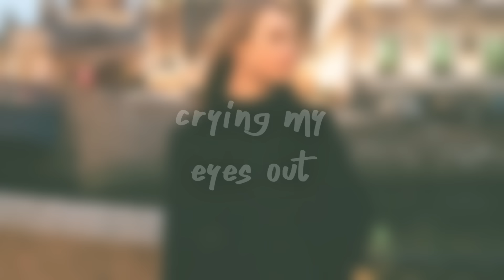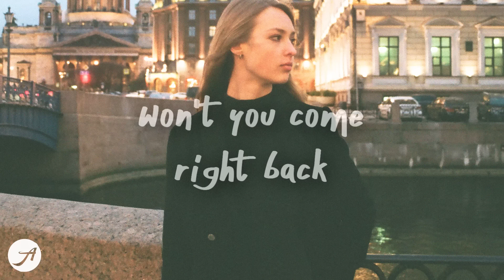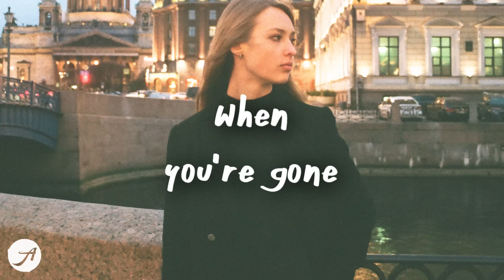Stephen Puth - Crying My Eyes Out (Lyrics)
another night of crying my eyes out thinking of you 💙
Stephen Puth - Crying My Eyes Out (Lyrics) by Aminium Music

another night of crying my eyes out
thinking of you
what do i do, i do?
thinking of you
can't picture me nor you
you were right, i was wrong
i am weak, you are strong
i can't sleep when you're gone (gone)
i should have put you first
now i know you deserve
everything in this world (baby)
no more sleeping at my place
told me that you needed space
how'd i let you get away?
don't wanna face
thinking of you
thinking of you
lonely nights, you've been gone
how did we come undone?
i stay up till the sun, sun
they say boys should not cry
but since you said goodbye
my pillow ain't been dry (dry)
don't wanna face
thinking of you
thinking of you
why don't you come right back here?
won't you bring it right back here?
why don't you come right, why don't you come right?
won't you bring it right back to me? (to me)
why don't you come right back here? (right here)
won't you bring it right back here? (right here)
won't you bring it right back to me?

Sasha Sloan - when was it over? (Lyrics) feat. Sam Hunt
Ollie - Distance (Lyrics)